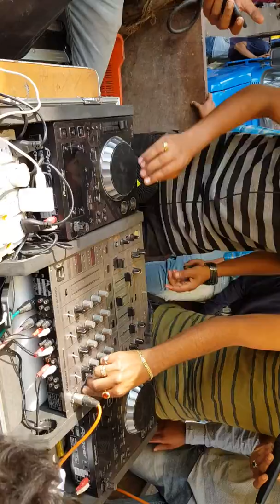Sai Audio 2121karad with DJ Prit 🎤& DJ Pranav🎧